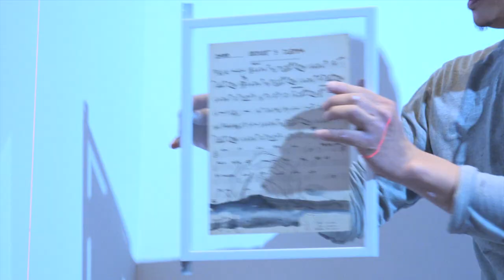Sneak Peek of "Notating Beauty That Moves" - HKS ArtisTree Residency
香港小交響樂團ArtisTree駐場計劃
HKS ArtisTree Residency: Notating Beauty That Moves
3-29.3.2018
ArtisTree - 太古坊康橋大廈一樓1/F, Cambridge House, Taikoo Place
免費入場 Free Admission